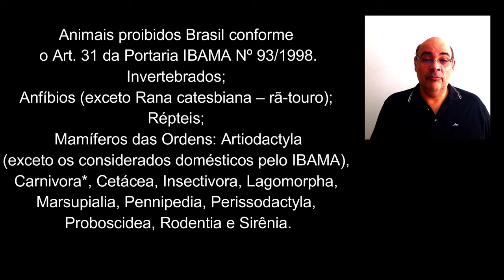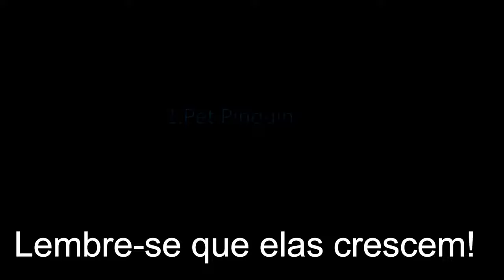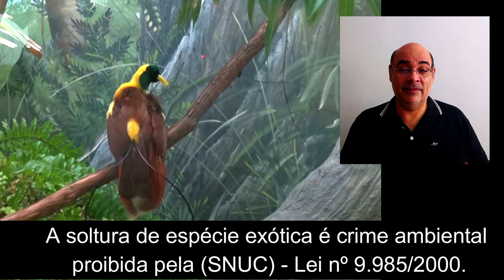PETS PROIBIDOS E PERMITIDOS - POSSO TER QUE BICHOS?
Se você gosta de animais, saiba que existem várias outras espécies que podem ser seu próximo bichinho de estimação. Algumas são totalmente proibidas e outras precisam de nota de origem e autorização do IBAMA.
Até é possível criar um animal pouco convencional em casa, como papagaio, iguana, aranha, cobras, etc. Mas a única forma de tê-los legalmente é adquirindo de um criadouro ou estabelecimento comercial autorizado pelo Instituto Brasileiro do Meio Ambiente e dos Recursos Naturais (Ibama) ou pelo órgão estadual/distrital.
No Brasil, o tráfico e o comércio de animais silvestres sem autorização são ilegais e amparados pela Lei n; 9.605 (de Crimes Ambientais). A pena é detenção de seis meses a um ano, além de multa.

DOC TV